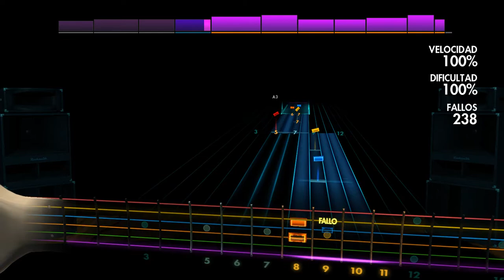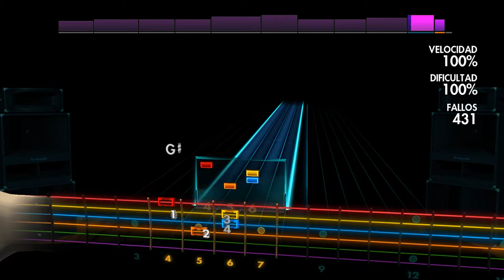Divididos - Spaghetti Del Rock Rocksmith 2014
All of my content is free, but if you like what i do please consider helping me by sharing this channel and subscribing, and if you really feel like it, you can donate a dolar of more on this "PayPal" link, also if you are from argentina you can donate 0.01 dolar or more through the "Mercado Pago" link (Ceneka)